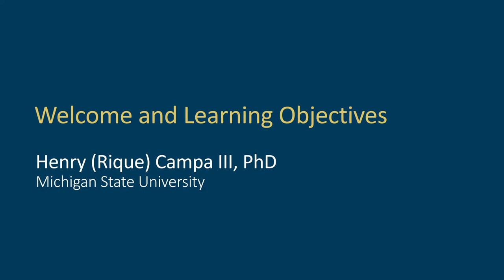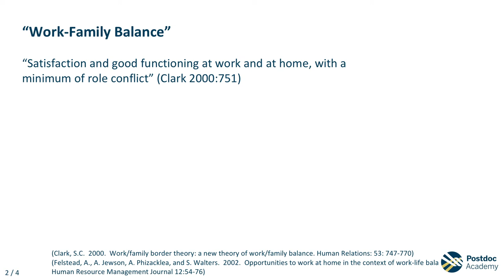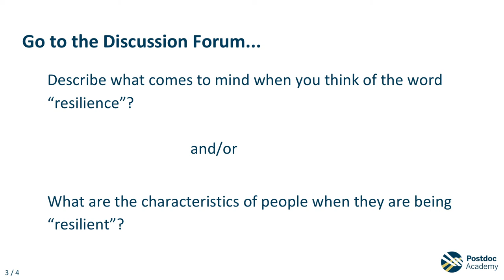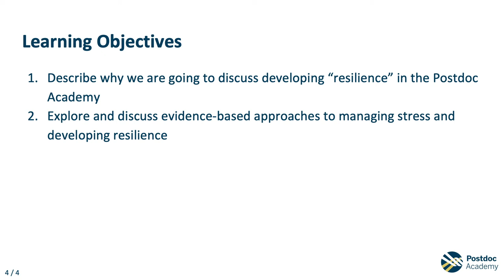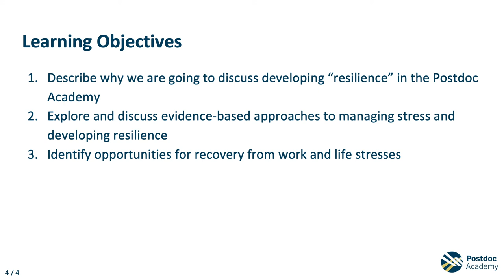Module 3 Video 2: Welcome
Connect work-life balance to resilience, discuss why resilience is important, and share the learning objectives for the module.